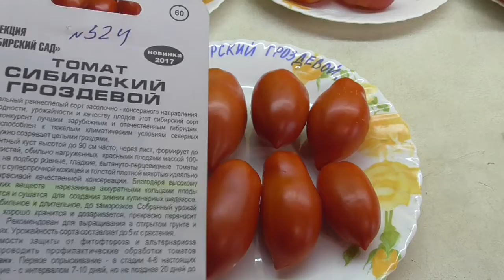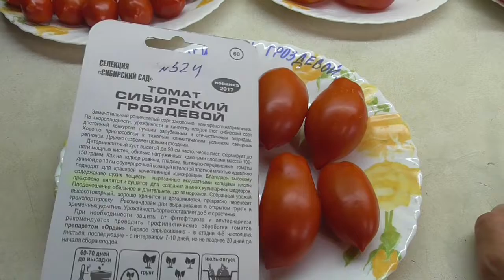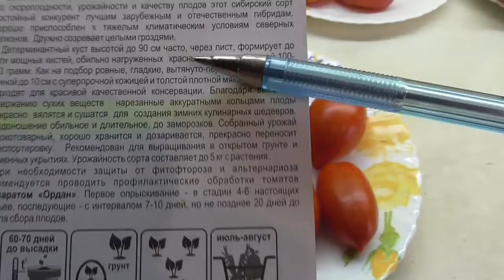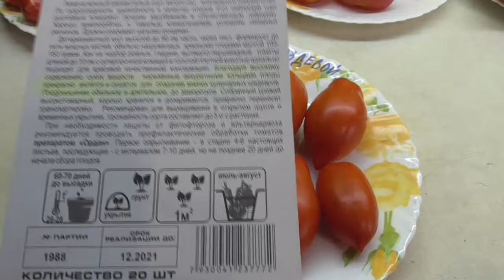ТОМАТ "СИБИРСКИЙ ГРОЗДЕВОЙ". №524. ДЕГУСТАЦИЯ. Ольга Чернова.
Как найти самый вкусный, самый мясистый, самый сладкий томат? А самый лучший для консервирования или зимнего хранения? Конечно, перепробовать все. Я в течение всего лета дегустирую все сорта своих томатов и делюсь с вами своим мнением о них. В этом видео – дегустация новинки этого года томата СИБИРСКИЙ ГРОЗДЕВОЙ. В Каталоге №524.
Предыдущие видео - дегустации смотрите по ссылкам –
Томат "Поцелуй герани". №702. (Geranium Kiss, США). Дегустация. 2 сентября.
Томат Ладошка. №252. Дегустация. 7 августа.
Томат Дрова. №566. Дегустация. 7 августа.
Томаты "Чесночные" Рейсетомейт (Reisetomato). №540. Дегустация.
ttps://youtu.be/LhqToppD31A  Томат Вифлеемский огонь. №374. Дегустация. 6 августа.
ttps://youtu.be/qJAHYZHj35U Томат Задница обезьяны (Monkey Ass, Италия). №375. 6 августа.
Томат Малиновая зебра. №532. Дегустация. 31 июля.
Томат Кумато. №396. Дегустация. 30 июля.
Томат Этуаль. №377. Дегустация. 31 июля.
Томат Джало Санта. №572. Дегустация. 30 июля.
Томат Манго Джанго. №571. Дегустация. 30 июля.
Томат Манго. №403. Дегустация. 30 июля.
Томат Ультраскороспелый. №10. Дегустация. 30 июля.
Томат Кемеровец. №25. Дегустация. 28 июля.
Томат Яблонька России. №250. Дегустация. 28 июля.
Томат Оранжевая клубника немецкая. №353. Дегустация. 24 июля.
ttps://youtu.be/gsBHzherGlU   Томат Доктор Вич (Dr Wyche's, США). №357. Дегустация. 24 июля.
Томат Большая радуга ((Big Rainbov, США). 3358. Дегустация. 24 июля.
Томат Чудо сада. №48. Дегустация. 24 июля.
Томат Загорско воловско око (Zagorsko volovsko oko, Хорватия). №306. Дегустация. 24 июля.
Томат Египетская ладья. №315. Дегустация. 24 июля.
Томат Лучко (LUČKO, Хорватия). №307. Дегустация. 23 июля.
Томат Делишес (Delicious, США). № 212. Дегустация. 23 июля.
Томат Завтрак Келлогс (Kellogs Breakfast Gross США). №335. Дегустация. 23 июля.
Томат Элфи оранжевый (Elfie, Канада). №446. Дегустация. 23 июля.
Томат Король гигантов. №44. Дегустация. 23 июля.
Томат Бронза (Amarillo Rusty Haste). № 381. Дегустация. 22 июля.
Томат Изумрудное яблоко. №158. Дегустация. 22 июля.
Томат Лягушка – царевна. №168. Дегустация. 22 июля.
Томат Черная полоса (Black Stripe, США). №330. Дегустация. 22 июля.
Томат Странная вещь девушки (Girl Girl's Weird Thing, США). №225. Дегустация. 22 июля.
Томат Фиделио. №262. Дегустация. 18 июля.
Томат Сахарный бизон. №157. Дегустация. 18 июля.
Томат Черный барон. №507. Дегустация. 17 июля.